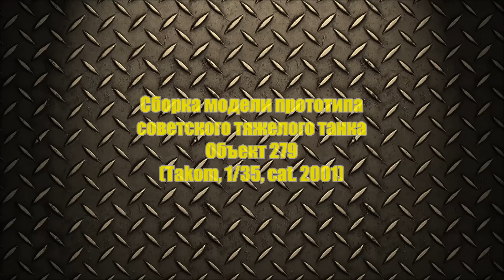ЗМ #120. Сборка Object 279. Часть 11